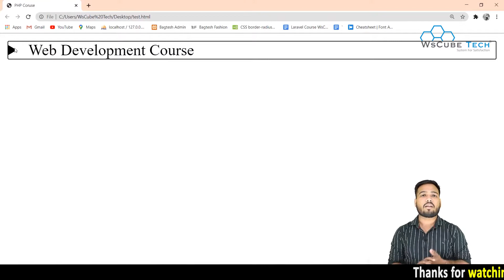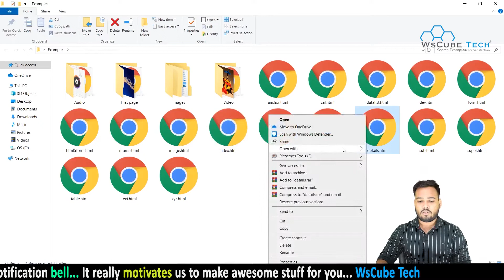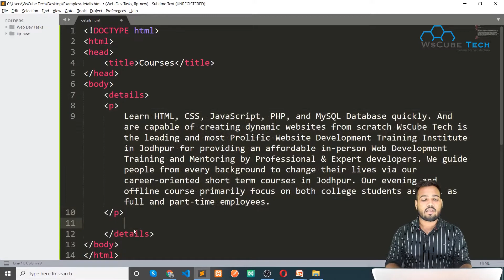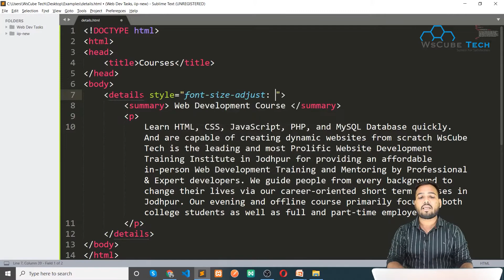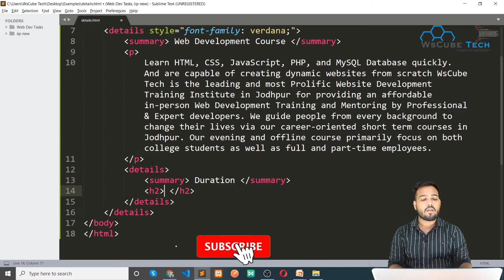#35 Learn to implement detail and summary widget on your HTML page | HTML Tutorial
In this video, We are explaining about learn to implement detail and summary widget on your HTML page.